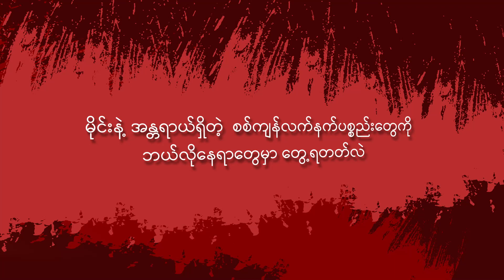Where are Mines and Dangerous Remnants of War Found?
မိုင်းနဲ့ အန္တရာယ် ရှိတဲ့ စစ်ကျန်လက်နက်ပစ္စည်းတွေကို ဘယ်လိုနေရာတွေမှာတွေ့ရတတ်လဲ